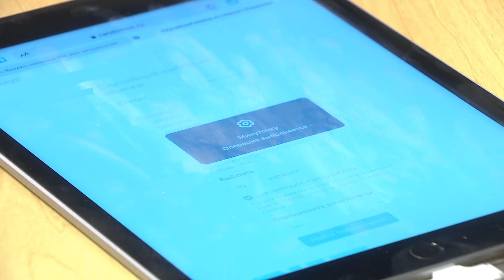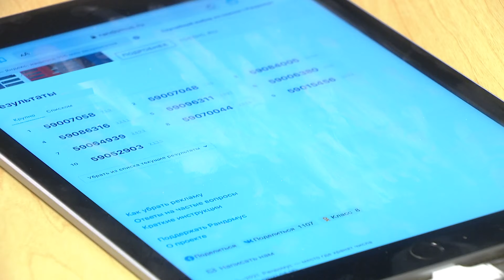Розыгрыш №1: сертификаты в магазин бытовой техники